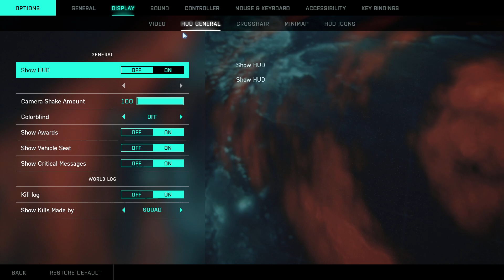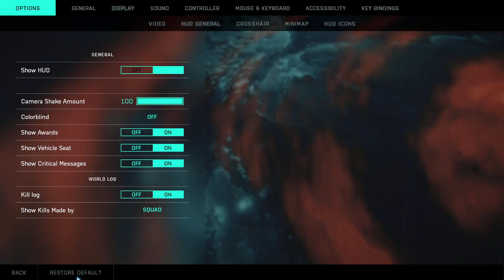Battlefield 2042 Open Beta #03 - Beta Flugzeug "leicht buggy" | Lets Play Battlefield 2042 deutsch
Moin Leute!
Dieses Wochenende läuft die Open Beta von BF 2042. Ich schau mir das ganze mal an und vergleiche es mit meinen Erwartungen und Erfahrungen aus früheren Battlefields.
Vorne weg: Ich hab viel Spaß mit dem Spiel, aber es hat noch Probleme.

Viel Spaß!
Euer Poolitzer

▶️Unterstütz mich!:
Wenn du Lust hast mich mit einem kleinen Trinkgeld zu unterstützen würde ich mich sehr freuen! Klick einfach auf diesen Link und du wirst zu einer Seite für die Spende weitergeleitet.
VIELEN DANK!!

Hey Leute.
Ich bin Werbepartner von Razer!

Welche Produkte nutze ich:
HUNTSMAN ELITE (Tastatur)
BLACKSHARK V2 (Headset mit USB Soundkarte)
WOLVERINE V2 (Gamepad)
GIGANTUS V2 Large